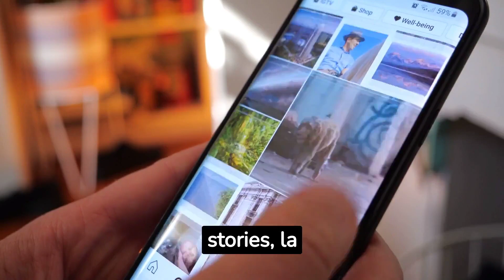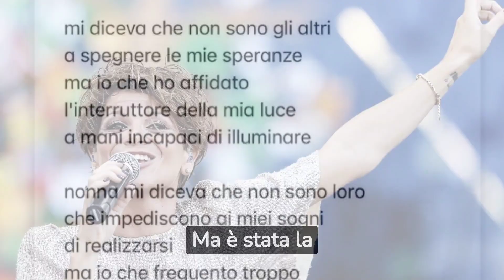ROTTURA per Alessandra AMORUSO. Relazione FINITA con il fidanzato Valerio PASTORE ?: aria di crisi…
Alessandra AMORUSO relazione FINITA con il fidanzato Valerio PASTORE: aria di crisi tra i due…